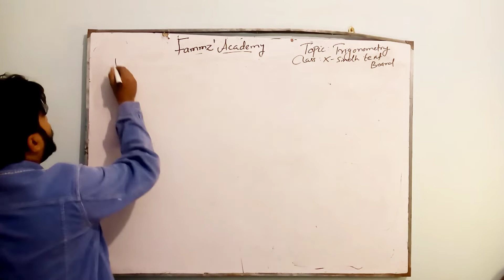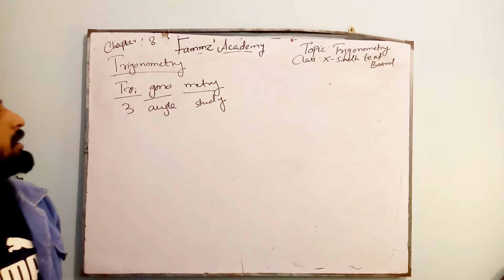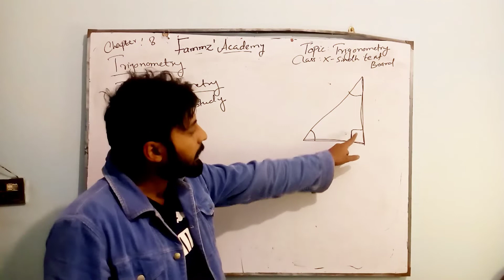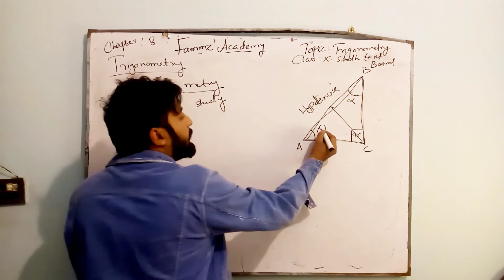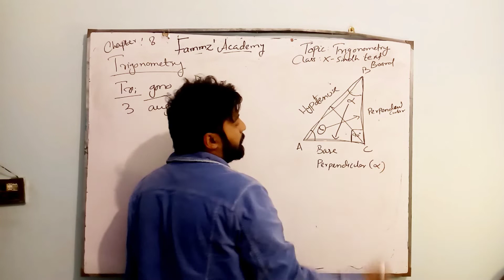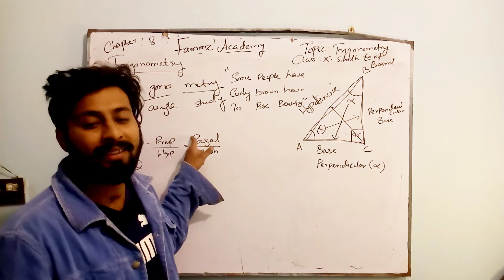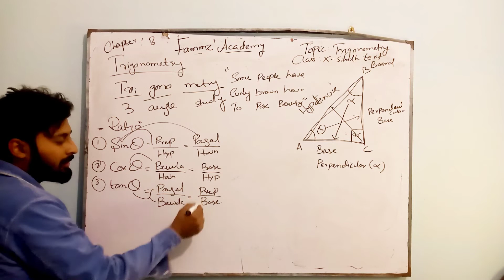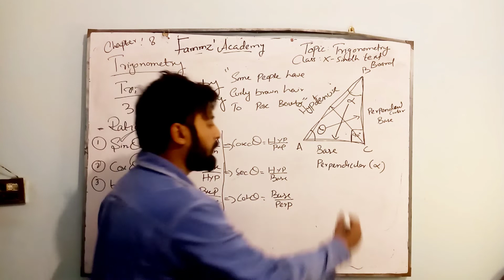Class X sindh text board Chapter 8 Trigonometry | Fammz Academy